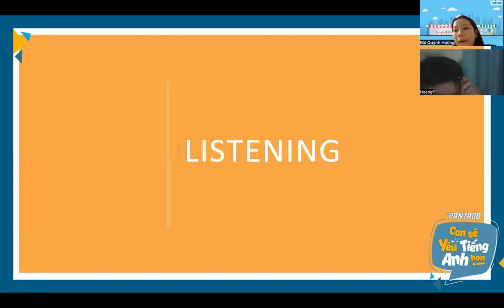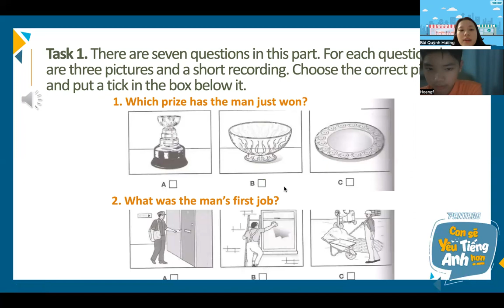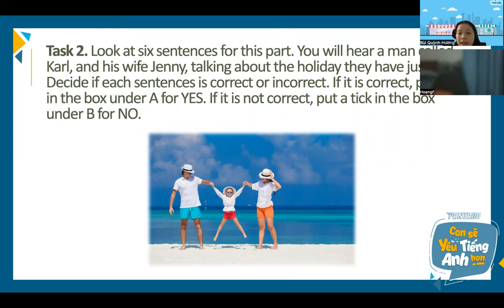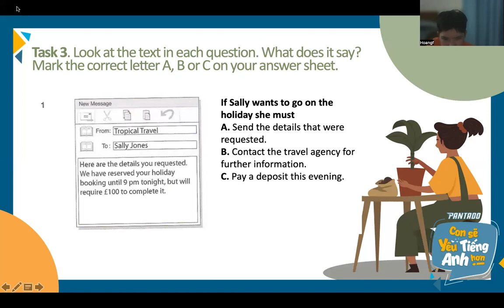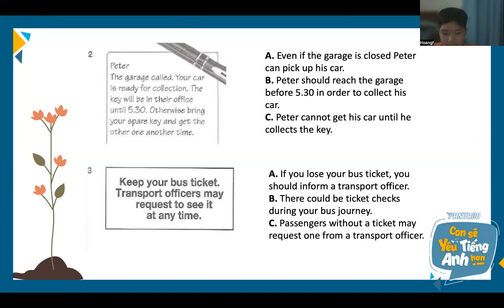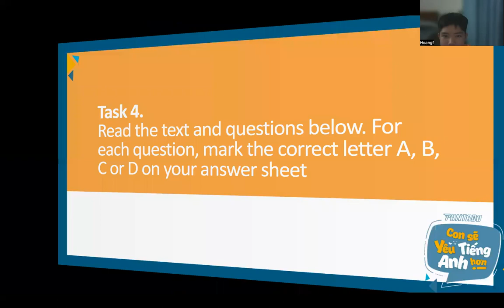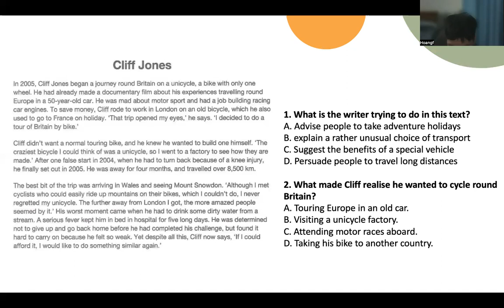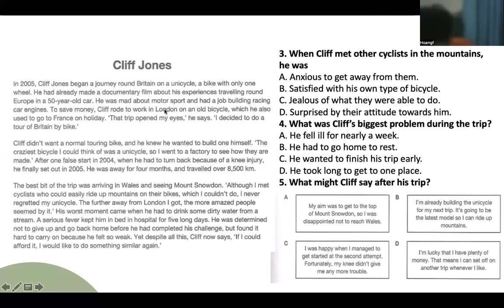PK2202218-24/08/2022- Pet - REGULAR TEST 4